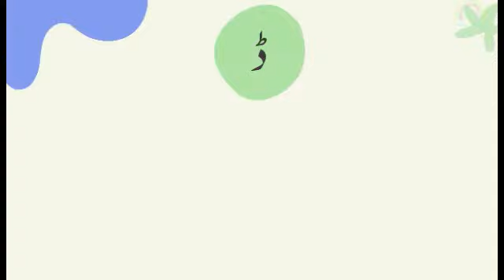D'aal se Alfaaz | Urdu Qaida | ڈ سے الفاظ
Kehta jaa Kids is an easy way to learn urdu and English to Urdu especially for children.

ذ سے شروع ہونے والے الفاظ